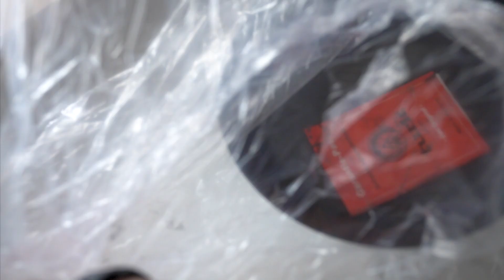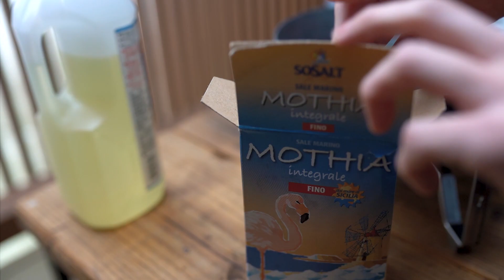【Tark】100年使えるターク鉄製クラシックフライパン/シーズニングのやり方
ずっと欲しかった鉄フライパン「turk（ターク）」を我が家にお迎えしました。

ターク社はドイツの老舗会社です。このクラシックフライパンは一枚の鉄を打ちならして作るつなぎ目の無いフライパンです！職人さんが一枚一枚丁寧に作ってます。

テフロンのフライパンと違いこのフライパンは大切に手入れして育ててあげれば100年も使えるそうです。

今回はターク製フライパンのシーズニング方法をご紹介します。

※シーズニングとは、鉄製フライパンについた鉄くずを落として綺麗にし、表面に油膜を張る作業をすることで食材がくっつきにくくなります。調理の前に必ずこのシーズニングという作業が必要になります。

◼︎材料
・クリームクレンザー
・かなだわし
・食用油
・塩
・野菜くず

※塩は焦げにくくするため。野菜クズはフライパンのフチにも油を塗り込むために使います。

僕が普段使っている調味料や料理道具、撮影機材です。

◾︎tark鉄製フライパン
ターク　クラシックフライパン　２６cm５号 IH対応

◼︎フライパン
パール金属　鉄フライパン２６cm IH対応

◼︎包丁
藤次郎

◼︎かセットコンロ
スノーピーク （Snow peak） HOME & CAMPバーナー（シルバー）

◼︎鍋
ストウブ　Staub ココット　ブラック

◼︎おすすめの醤油
特選かつおだし　越のむらさき１０００ml

◼︎エキストラバージンオリーブオイル
コブラム　クラシックフレーバー

◼︎まな板
スノーピーク （Snow peak）まないたセットM

【撮影機材】
◼︎カメラ
SONY a7iii

◼︎レンズ
SIGMA 35mm f1.4 Art

◼︎マイク
RODE ロードVideoMic Pro

◼︎三脚
マンフロット　Befree

【編集環境】
MacBook Pro15

【BGM】
Epidemic Soundのロイヤリティフリー音源を使用しています。